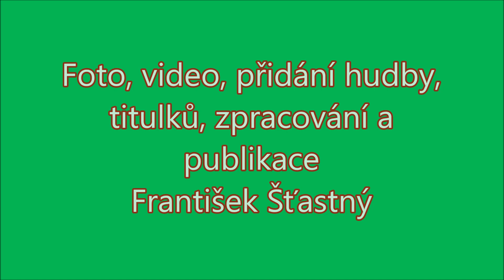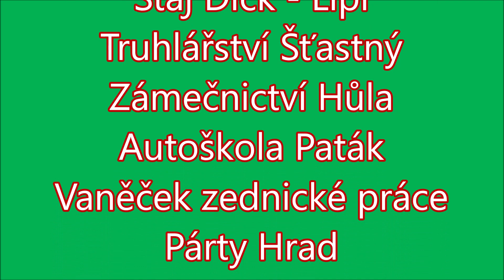Milešovské maškary 21 února 2023